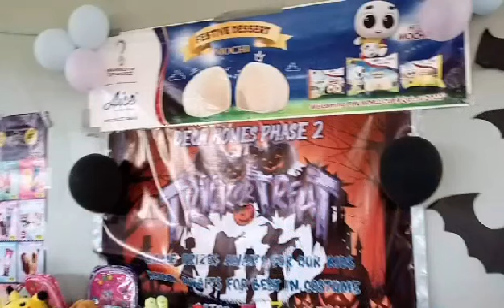TRICK OR TREAT HALLOWEEN 🎃👻 AT DECA HOMES PAVIA ILOILO